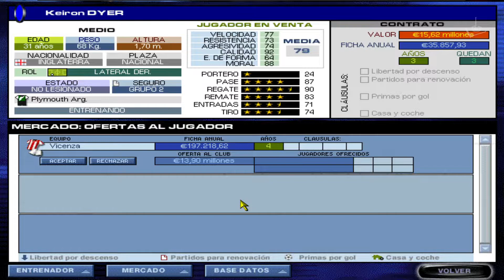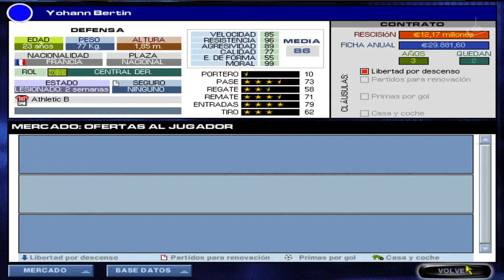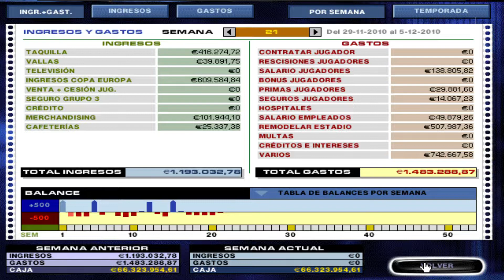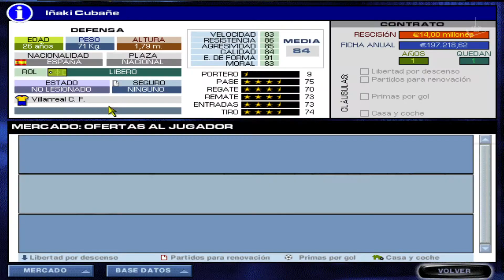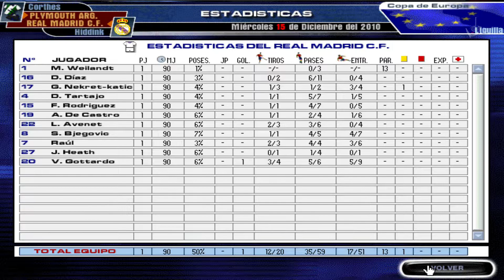PC Fútbol 7 | Plymouth Argyle - Temporada 2010-2011 | #41 | JP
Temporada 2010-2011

0:00 - Intro Canal y Juego

1999 - Dinamic Multimedia (Simulador deportivo)

Simulador de gestión deportiva de fútbol desarrollado por Dinamic. El juego tiene entorno en 3D, y es una evolución de su predecesor PC Fútbol 6.0.

Un nuevo simulador y la base de datos actualizada para la temporada 98/99.

Os adjunto un listado de más de 200 jugadores cortesía de Gr. Krauser

Requisitos:
SO: Win 95
Procesador: Pentium 100
RAM: 16 mb
Gráfica: Tarjeta gráfica compatible con DirectX 6
Disco Duro: 200 megas de espacio libre.
Sonido: Tarjeta de sonido compatible con DirectX 6.

Cómo lo hago funcionar:
Lo juego en un equipo virtual con Windows 98.
La mejor opción es jugarlo en Windows XP o sistema inferior.
En Windows 7 funciona, bajando la resolución a 640x480 y poniéndolo con compatibilidad W98. Quitar las transiciones de pantalla, pues el juego se queda bloqueado en las texturas.